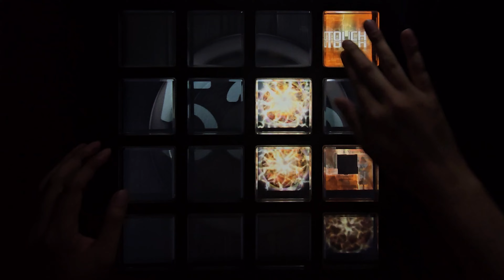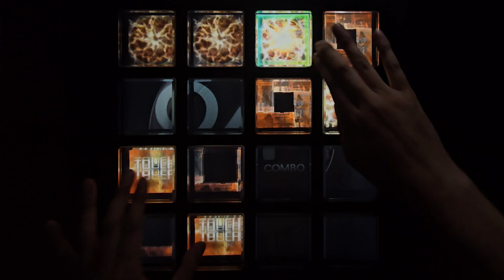[Jubeat beyond the Ave.] ここからよろしく大作戦143 EXT EXC by KEN*LL